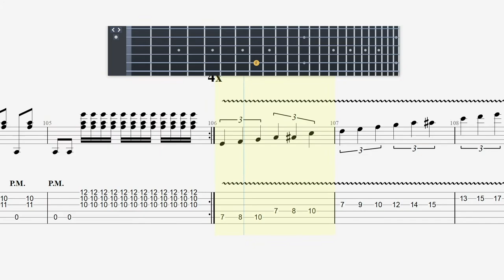Tabs | Dime Jaguar - Jaguares